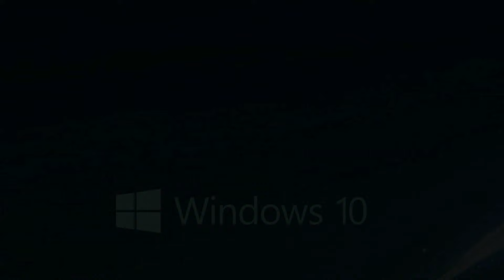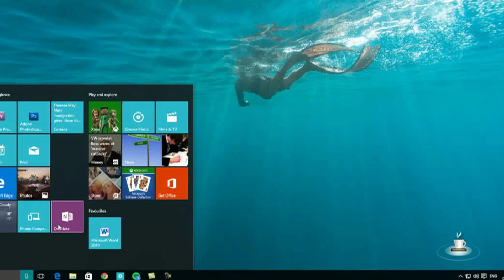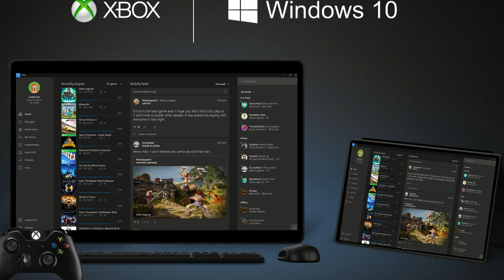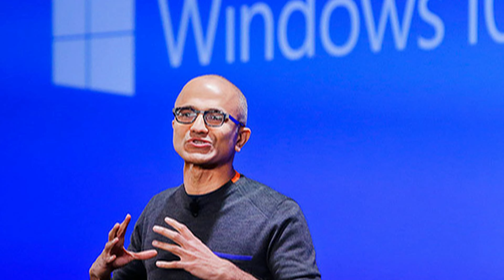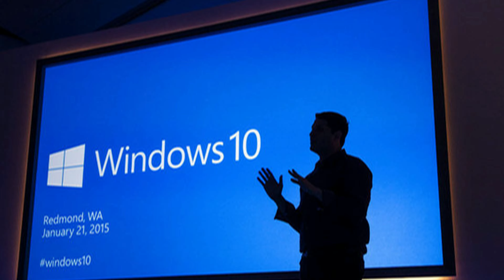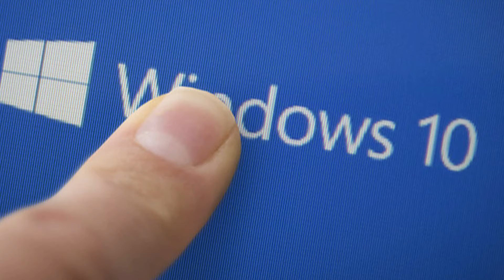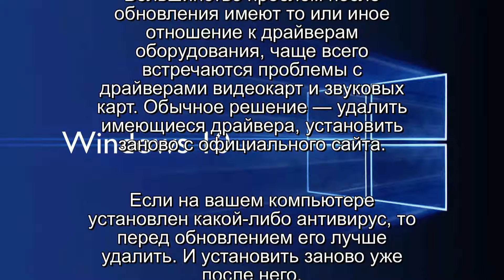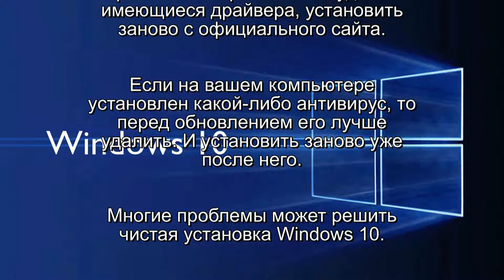Стоит ли устанавливать Windows 10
Сегодня миллионам пользователям по всему миру станет доступна операционная система Windows 10. "Десятка" кажется самой тщательно продуманной версией ОС Microsoft последних лет. Доводов в пользу апдейта немало: бесплатность, улучшенный интерфейс, браузер Edge с поддержкой передовых веб-технологий, универсальные приложения. Тем не менее, Windows 10, как и любому новому продукту, присущи слабые места.